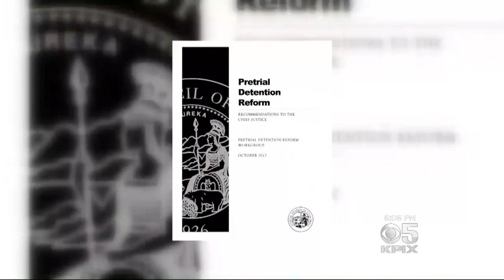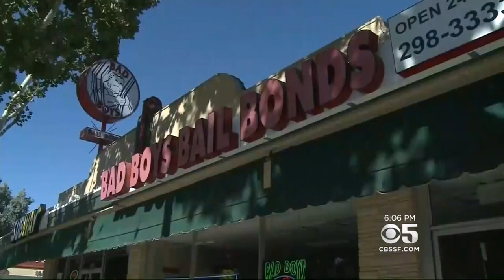California's Top Judge Endorses Report Calling for End to Cash Bail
A report released Tuesday from a group of judges says the state should do away with bail and they proposed what they think is a better way. Melissa Caen reports. (10-24-17)